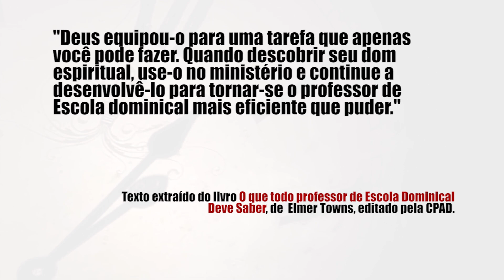Lição 5 - Lições Bíblicas Jovens - 2º Trim./2016 - CPAD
Resumo da Lição 5 - Deixando pai e mãe
Apresentado pelo Comentarista das Revistas Lições Bíblicas Jovens da CPAD, Pastor Reynaldo Odilo.

Neste trimestre estudaremos: Eu e Minha Casa - Orientações da Palavra de Deus para a Família do Século XXI.

Recheada de assuntos específicos para essa faixa etária, a Revista Lições Bíblicas Jovem, vem com aulas cujos temas estarão conectados à juventude, respeitando sempre as doutrinas bíblicas, com um conteúdo de excelência e voltado à vida de fé e prática do jovem cristão brasileiro.

SUMÁRIO:
Lição 1 - A Instituição da família
Lição 2 - O primeiro problema enfrentado em família
Lição 3 - As diferentes mudanças sociais da família
Lição 4 - Preparando-se para construir uma família
Lição 5 - Deixando pai e mãe
Lição 6 - O papel do marido na família
Lição 7 - O papel da esposa na família
Lição 8 - A comunicação na família
Lição 9 - Conflitos familiares
Lição 10 - Quando a divisão se instala na família
Lição 11 - A família segundo o coração de Deus
Lição 12 - A família de Jesus
Lição 13 - A Família no Século XXI

PEDIDOS:
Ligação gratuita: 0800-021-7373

LIVRO ANUNCIADO: O que todo professor de Escola Dominical deve saber